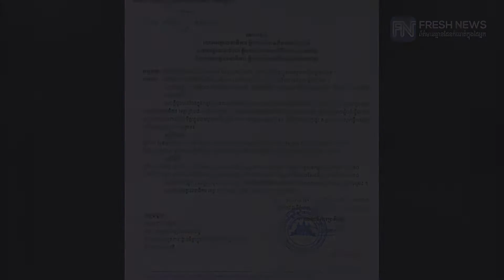បឹងកេត បន្ដពន្យារពេលធ្វើម្ចាស់ផ្ទះ ខណៈការសាងសង់កីឡដ្ឋានត្រូវអូសបន្លាយ